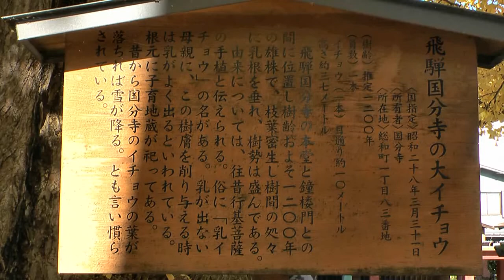高山市 「飛騨国分寺」 ～大イチョウ～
飛騨国分寺の大イチョウは、樹齢推定1250年の雄木で国指定天然記念物です。たくさん垂下する気根（空気中に出る根）を乳房に見立て、「乳イチョウ」とも呼ばれています。根元に子育地蔵尊が祀られており、乳の出ない母親がここでお参りをするとよいと言われています。昔から、「国分寺のイチョウの葉が落ちれば雪が降る」とも言い慣らされています。